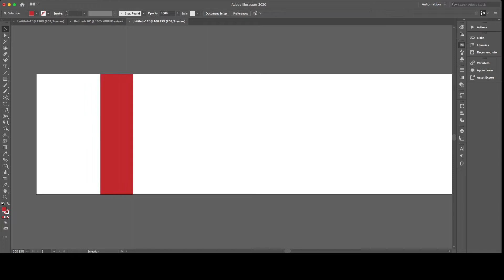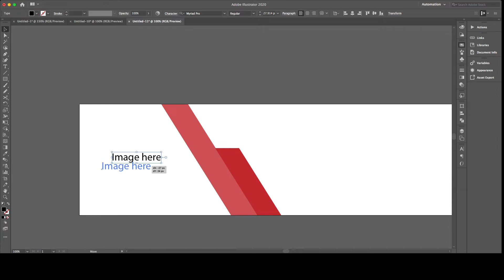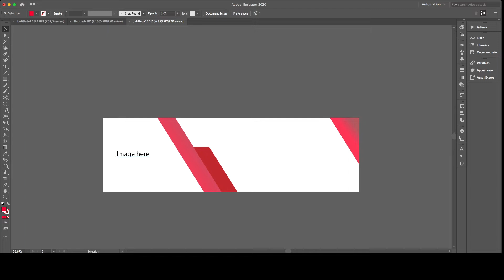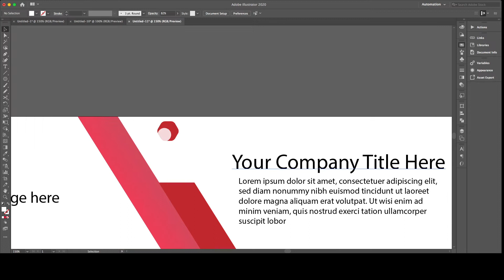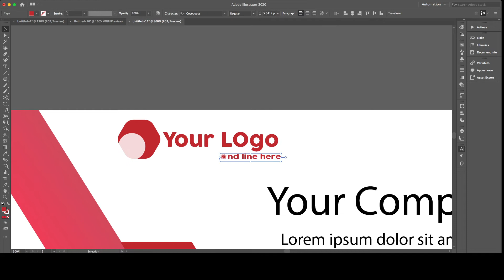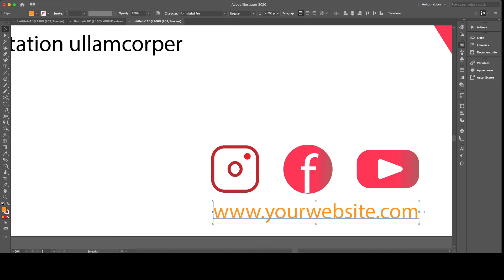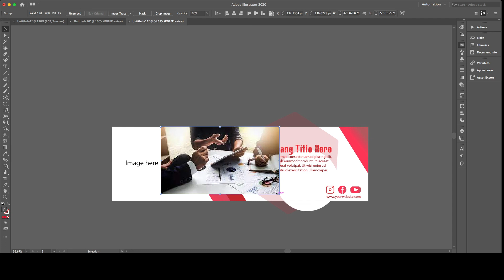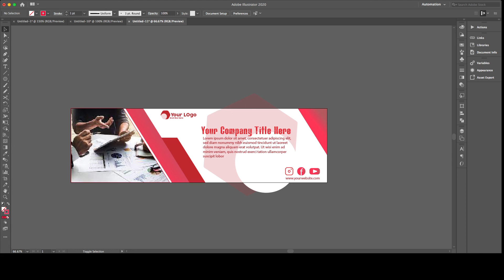Professional Website Banner Design - Adobe Adobe illustrator Tutorial | Part 3 | Business Web Banner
Website banner template design Idea #2
Hello Everyone,
In this tutorial, I will show you how can you design a Web Banner  in Adobe illustrator.